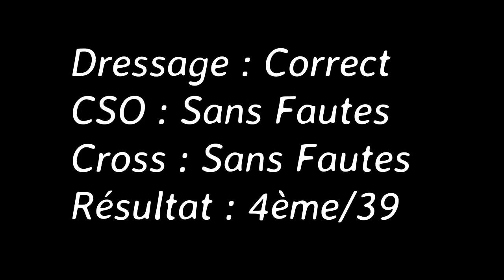CCE à St Mars d'Outillé - Amateur 3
On déroule la barre d'information les chatons ↓↓

- Hi ! Aujourd'hui je suis ravie de vous publier une vidéo de notre CCE à St Mars d'Outillé que nous avons fait en amateur 3 (puisqu'il n'y avait pas d'amateur 2...). Nous faisont un dressage correct, puis un double sans fautes qui nous classe 4ème/39 ! Je suis donc trop contente de ce CCE, qui nous permet d'ajouter un nouveau classement à notre palmarès :D. Bon visionnage !

Questions fréquentes :

- Je m'appele Mareva, j'ai 20 ans. Je suis d'origine Tahitienne, et je me situe en Île de France. Je pratique l'équitation depuis plus de 13 ans, j'ai commencé les concours il y à 7 ans. Je suis titulaire du galop 7, et l'heureuse propriétaire d'Uppercut de Chalusse. Anciennement propriétaire d'Uranie d'Audes que j'ai vendu en Décembre 2015. Au delà de ça, je suis actuellement en Master 2 en Marketing Digital que j'effctue en alternance. Ma caméra est une Sony, et je montais mes vidéo avec Power Director et maintenant avec Filmora.

Milles bisous
Mareva ☼